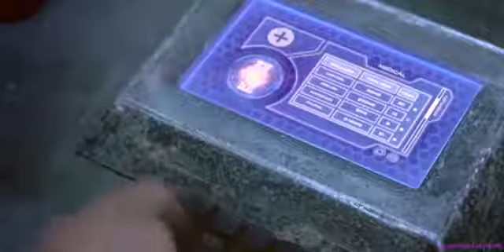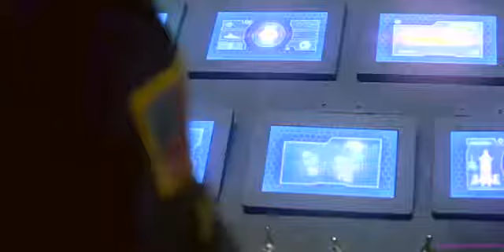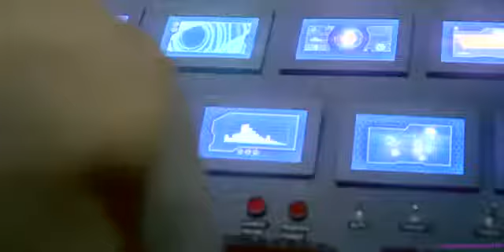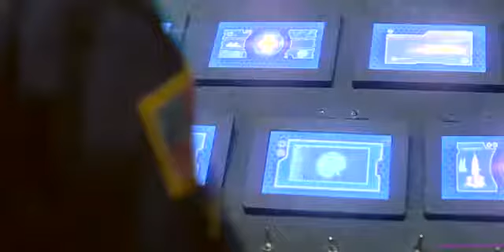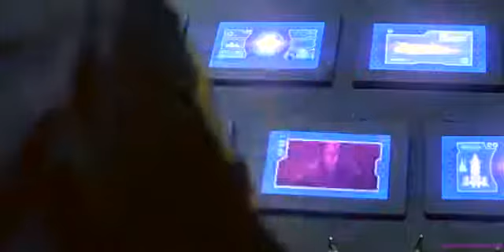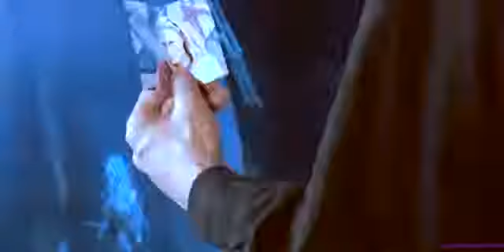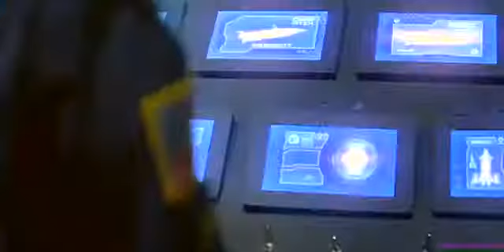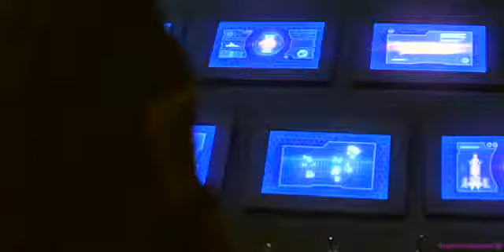Ostatni Ckaut space fantasy HD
W 2065 roku członkowie zespołu Pegasus szukają nowego domu dla ludzkości.  One w kierunku najbliższej planety, która może stać się nowym domu dla nich i kontynuacja rasy ludzkiej. Naukowcy są przekonani, że ten świat niezamieszkane. Jednak nieznany statek jest znaleziony na orbicie planety.